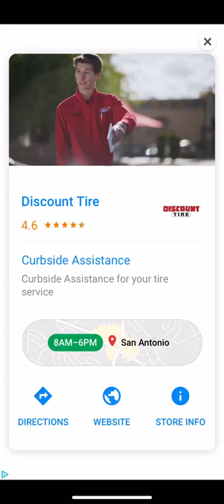Bricks Breaker Quest Level 869